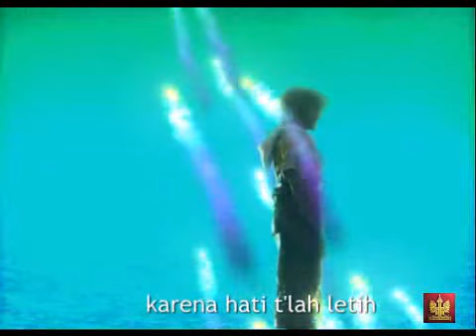Final Fantasy X/X-2 Dealova bya Once 'Dewa'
Dealova song ilustrated with scenes from the video game Final Fantasy X and X-2